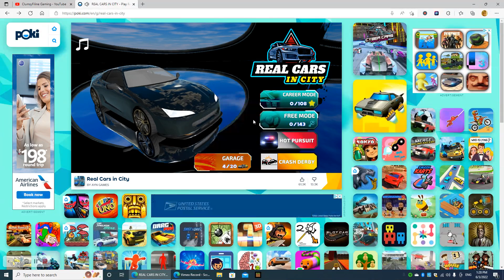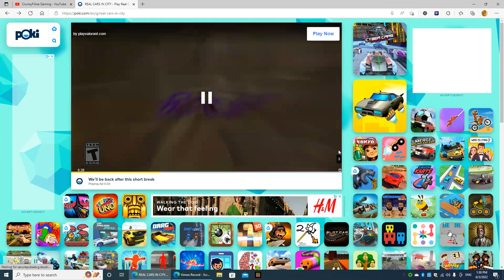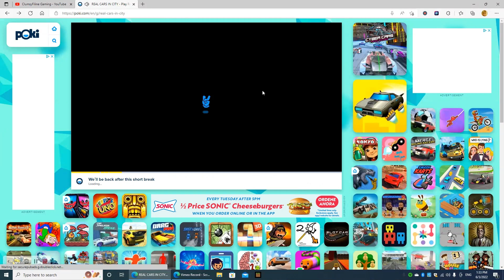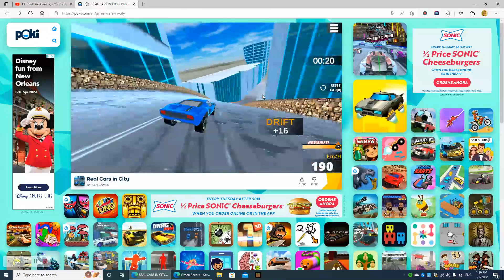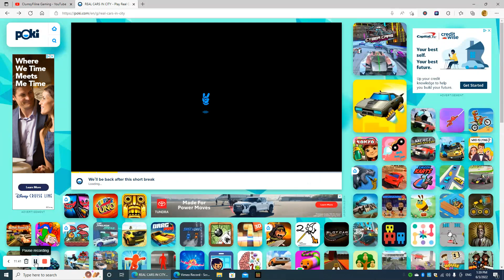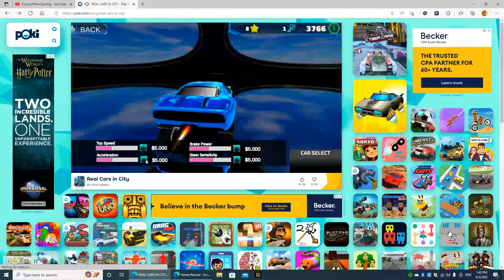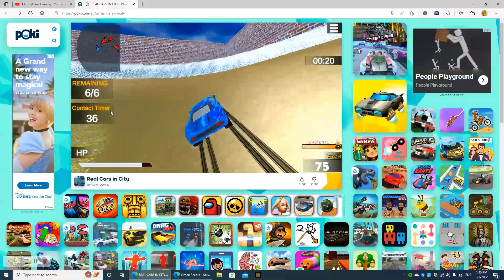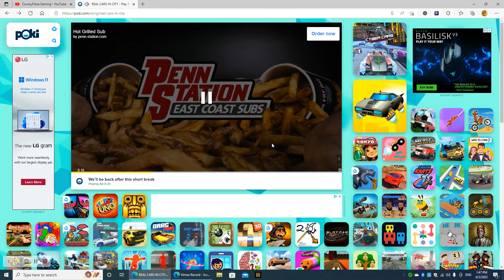Real Cars in City EP 1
Today we played real cars in city.